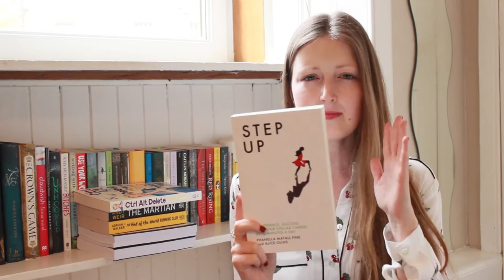Penguin Random House Job Hack Overview & Haul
Some thoughts and goodies from the recent Penguin Random House Job Hack (basically a publishing career workshop) held October 14th in Glasgow. SPOILER: It was great.

Not sure you can really see what I was going on about with the lighting but trust me, this video is a patchwork of salvaged clips and re-filmed ones. Dear Santa, please bring me some box lights for Christmas...

Books Mentioned:
(Proof copy prize)
The Bear and the Nightingale by Katherine Arden (12 Jan 2017)
(Finished books)
The End of the World Running Club by Adrian J. Walker
Ctrl Alt Delete: How I Grew Ip Oline by Emma Gannon
Step Up: Confidence, success and your stellar career in 10 minutes a day by Phanella Mayall Fine & Alice Olins
(Also mentioned)
Birdman by Mo Hayder